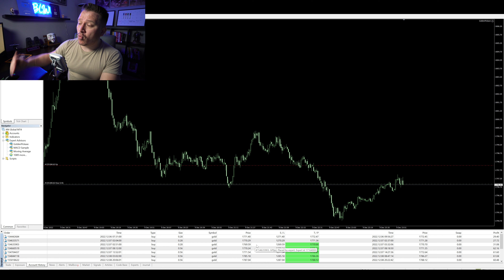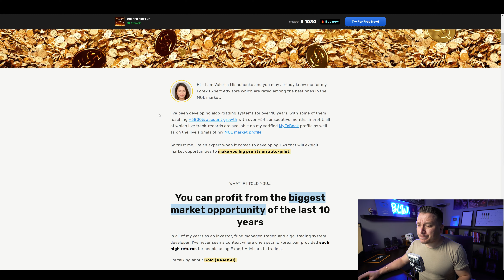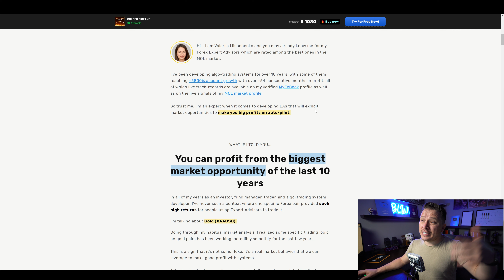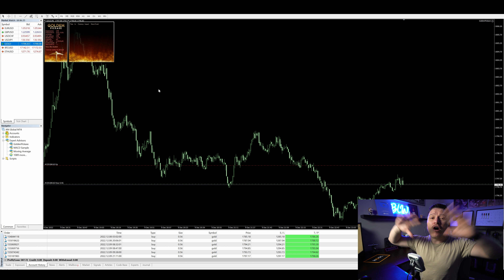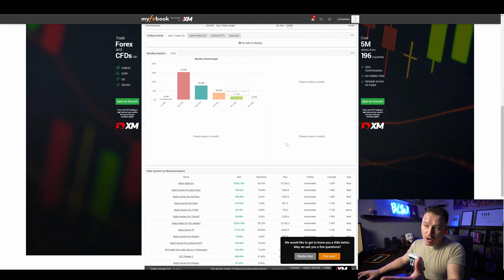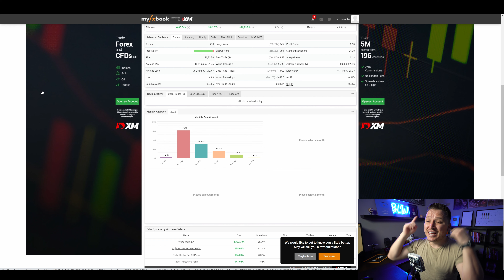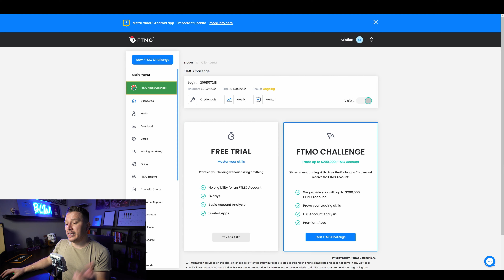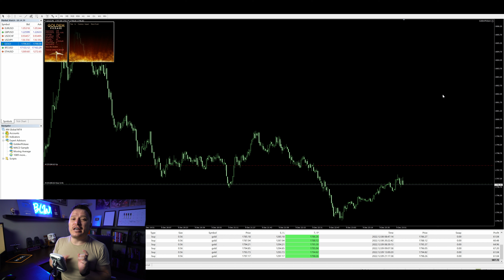😱🤑$587 With The BEST Forex Gold ROBOT!📉💵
Timecodes
0:00 Intro
1:49 Passive Income EXPLAINED
4:16 First Trades
5:55 What is this EA?
9:25 Why I Started Using It
11:34 Robot’s History
14:12 My Expectations
15:43 Will It Work On Funded Accounts?
17:08 Conclusion